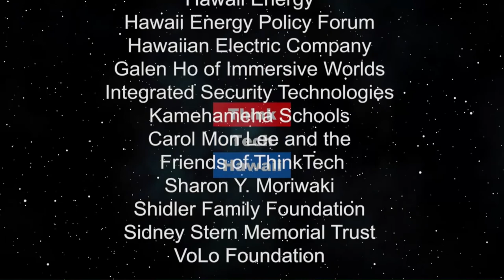The Harriet Tubman Museum and Educational Center (Navigating The Journey)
A community organization dedicated to Harriet Tubman.  The Harriet Tubman Museum & Educational Center is dedicated to the memory of Harriet Tubman and her life and legacy as well as her connection to the Eastern Shore of Maryland. Tubman was an American abolitionist and political activist in the struggle for women's suffrage. The host for this episode is Marsha Joyner.  The guest for this episode is William Jarmon.